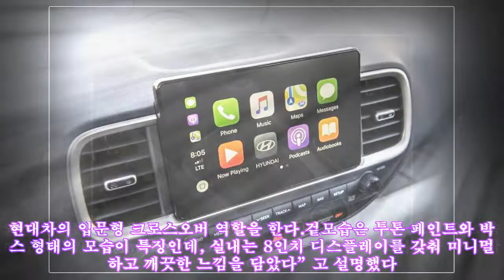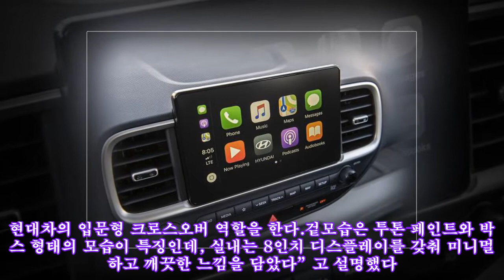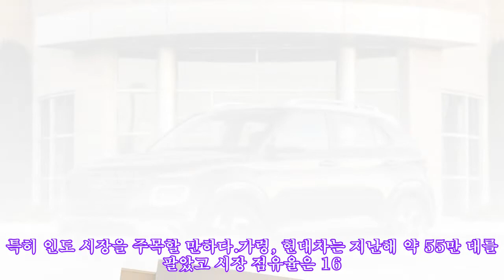현대 베뉴 시승행사, 외신 평가는 어땠나?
현대 베뉴 시승행사, 외신 평가는 어땠나? 코나 아래에 자리할 새로운 엔트리 모델로, 최근 뉴욕 오토쇼에서 베일을 벗었다. 지난달 신형 쏘나타 시승행